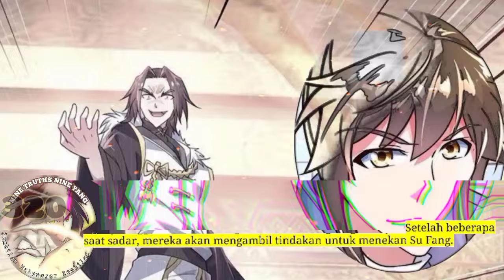Sembilan Kebenaran SY season 320